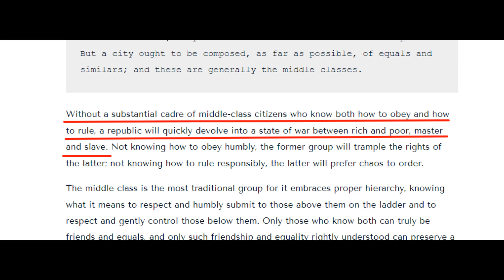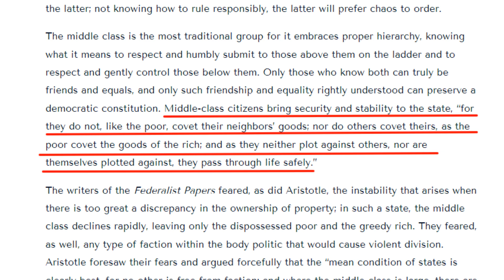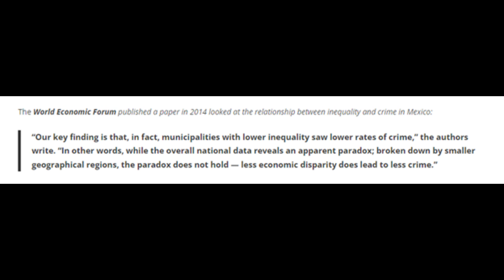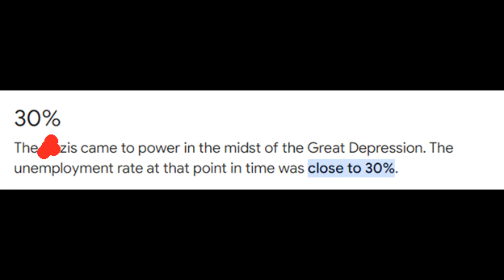The Consequences Of The Declining Middle Class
Things will get bad both politically and economically. Here is why.

Get my FREE REPORT on my current favorite 4 dividend stocks & ETFs to invest in (up to date with the current economic and geopolitical environment)

The middle class isn't just some fancy term used by economists. It is the foundation of a functional society, economy and democracy.

And the rapid decline of the middle class in recent decades should scare us to death. Here is why.